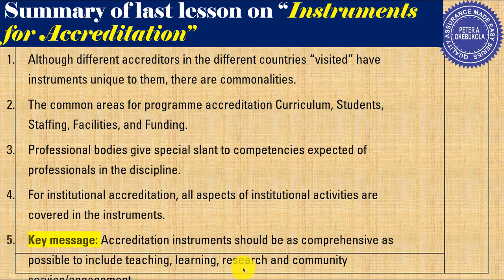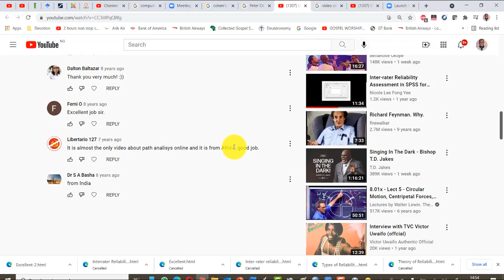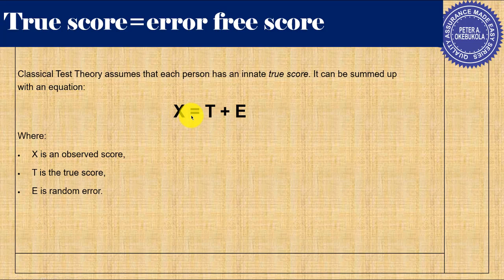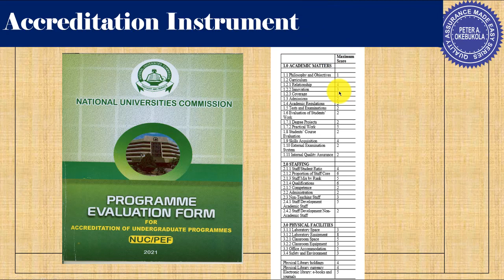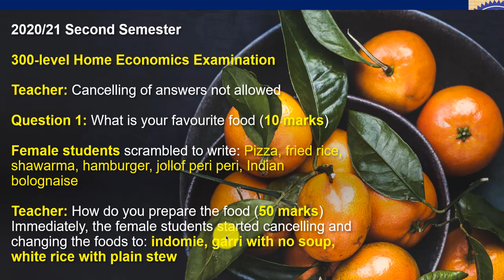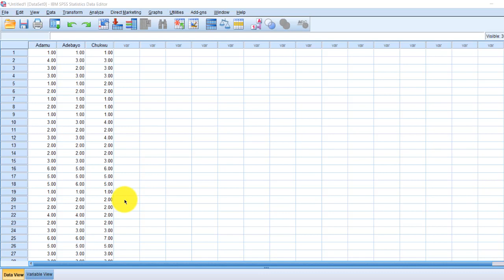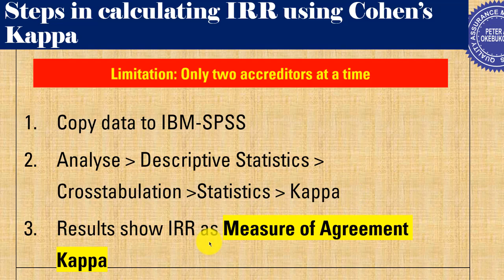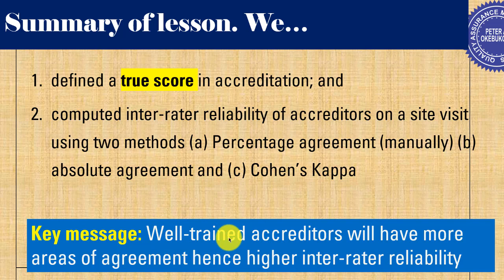Concept of Inter-Rater Reliability in Accreditation by Peter A Okebukola